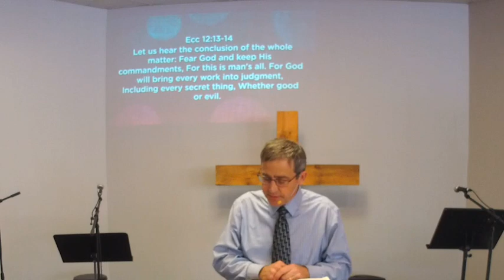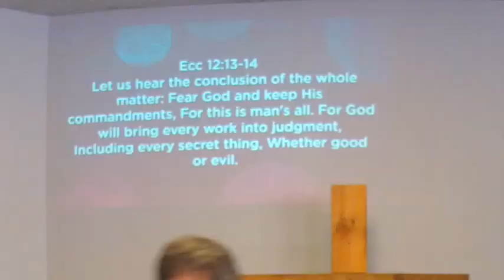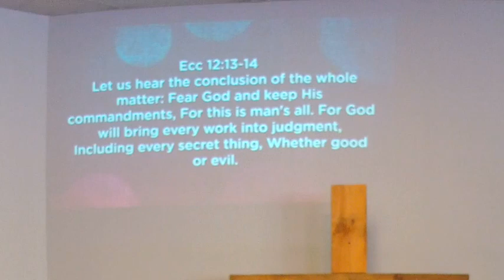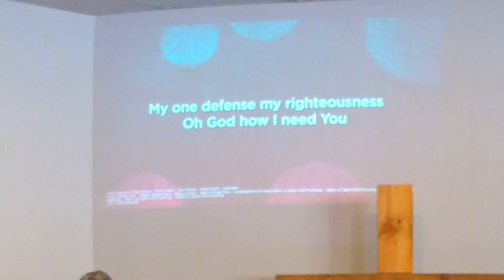Faith Bible Church / The Bridge January 16 2022 Worship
The Life and Times of Jesus Series - According to Luke's Gospel
Jesus' Instruction on Falsehood and Fearfulness - Luke 12:1-7